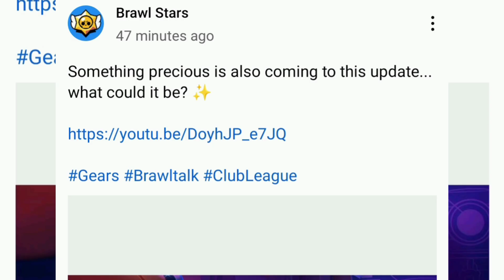New BRAWL TALK (prediction)! Club League, Gears, New Gadgets? &Tags!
New BRAWL TALK is Here! Club League, New Gadgets? & Tags! | New Boss Gears